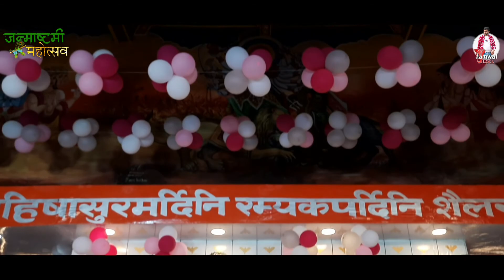Bhajan Sandhya.♥️🕉 | कृष्ण जन्माष्टमी महोत्सव | P-1 | Maa Sinduri Temple, Hamirpur | JAMWAL VLOGS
I am DEEPAK KUMAR JAMWAL Living in Hamirpur, (H.P)

Today I Show you All BHAJAN SANDHYA on Shri Krishan Janmashtami Organized in MAA SINDURI TEMPLE, ANU, DISTRICT-HAMIRPUR, (H.P)
Today 19th, August, 2022 Celebrate JANMASHTAMI MAHOTSAV.

HAPPY JANMASHTAMI to All Of You.

I Can Devide This BHAJAN SANDHYA Video in Three Parts.

Sinduri Mata Temple is Located at Anu, Near Degree College. 1.5KM Distance From Hamirpur Bus Stand, (H.P). You can Visit through Car, Bus, Two wheeler, etc.
Must Visit Sinduri mata Temple You can feel Amazing in the Temple.

JAI SINDURI MATA❤🤗

●●👇🏻👇🏻ALSO FOLLOW My Other Pages on Instagram👇🏻👇🏻●●